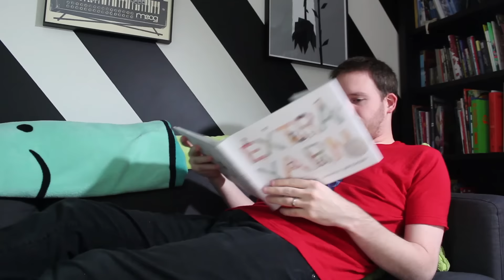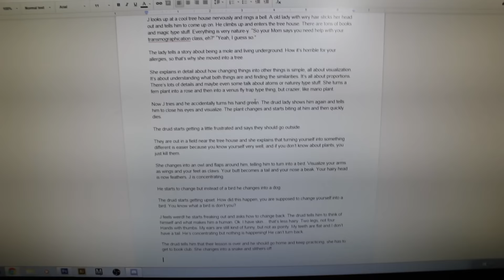Update Video 8 - My Crazy Writing Process!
Books read in the video: "Extra Yarn" by Mac Barnett and Jon Klassen and "Cat Person" by Seo Kim.